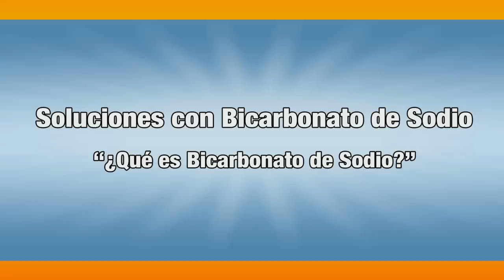¿Qué es exactamente el Bicarbonato de Sodio y por qué es ideal para tantos usos?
Hay un millón de usos para el Bicarbonato de sodio ARM & HAMMER: para la limpieza de tu  hogar, tu cocina, la higiene personal y proyectos divertidos para ferias de ciencia. (Y no, no es lo mismo que la levadura en polvo.)

Limpia prácticamente todo, desde el fregadero hasta la alfombra. Sin productos químicos perjudiciales para la salud, podrás usarlo para lavar las frutas y vegetales  - incluso para limpiar tus dientes. ARM & HAMMER también ayuda a mantener el equilibrio del pH de tu piscina, ayuda a que la masa del pan suba en el horno, y  elimina los malos olores de los zapatos, alfombras y la  caja de arena de los gatos.

La mayoría de personas compra un montón de productos a precios elevados, con químicos perjudiciales para hacer lo que ARM & HAMMER puede hacer de forma natural y a un precio módico. Es hora de ver lo que el Bicarbonato de Sodio ARM & HAMMER puede hacer.

¿Sabías que el Bicarbonato de Sodio ARM & HAMMER tenía tantos usos? Cuéntanos en la sección de comentarios.

Para obtener más ideas sobre los múltiples usos del Bicarbonato de Sodio ARM & HAMMER, te invitamos a que le eches un vistazo a nuestros videos con útiles sugerencias en nuestro canal de YouTube - y no dejes de suscribirte a las actualizaciones.